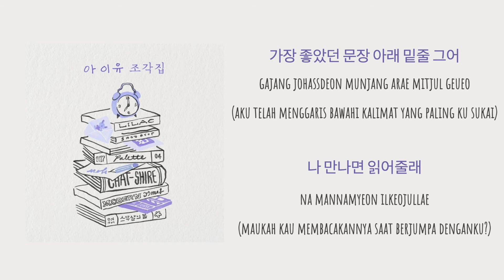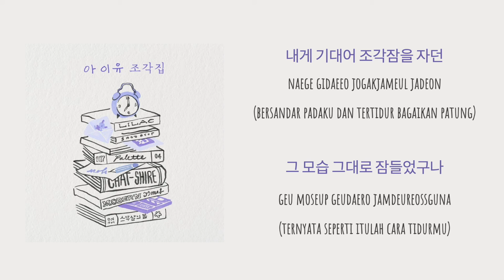IU - Winter Sleep (겨울잠) [Lirik Terjemahan Han/Rom/Ind]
Lirik :
ttae ireun bom myeot songi kkeokkeoda
neoui bang mun ape dueosseo
gin jam silkeot jago naomyeon
geuttaejjeumen yeppeuge pieo issgessda

byeol ttuiun yeoreum han keop ttarada
neoui meorimate dueosseo
geumse da nogabeoril tende
neoneun ajik honja swigo sipeunga bwa

neo eopsi boneun cheot bomi yeoreumi
gwaenhi wae ireohge yeppeuni
da gagi jeone neol boyeojwoya haneunde
eum kkok bwaya haneunde

naege gidaeeo jogakjameul jadeon
geu moseup geudaero jamdeureossguna
museun kkumeul kkuni
kkaeeonamyeon iyagihae jul geoji
eonjenaui achimcheoreom eum

ppaegokhan gaeul han jang jeobeoda
neoui uchetonge neoheosseo
gajang johassdeon munjang arae mitjul geueo
na mannamyeon ilkeojullae

saehayan gyeoul han sum sogeda
naui honjasmareul damasseo
julgot jal chamanaedagado
gakkeumeun cheoleopsi bogo sipeo

saesam chagaun yeonmarui gonggiga
ppyeo teum saisai siryeowa
umcheuryeo isseul neoui geu mareun eokkaereul
kkok anajwoya haneunde

museun kkumeul kkuni
eonjenaui achimcheoreom eum